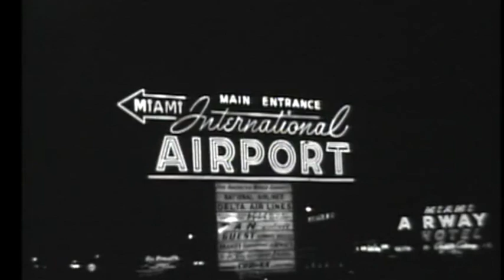Xavier Cugat & Abbe Lane Arrive to Miami Airport (December 17, 1956)